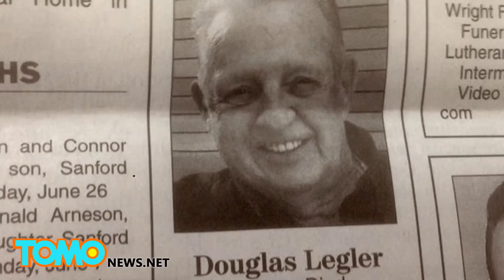Animacja TomoNews ku pamięci Douga!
Doug umarł. To jedyne dwa słowa, które zostay napisane w jego nekrologu w gazecie. Nasza redakcja, pomimo tego, że nie znała Douga postanowiła uczcić życie tego mężczyzny w nieco bardziej obszerny sposób. Zanimowaliśmy go by żył wiecznie w internecie.
Doug pochodził z Północnej Dakoty i zmarł w wieku 85 lat.
Doug był kierowcą tira, zajmował się też naprawą maszyn do dystrybucji napojów i słodyczy, a także malował maszyny rolnicze.
Był niezłym wokalistą i kiedyś zajął drugie miejsce w konkursie muzyki country. Jego idolem był Ernest Tubb.
Lubił posiedzieć czasem w kasynie, do którego jechał swoim zadbanym, starym samochodem.
Jego żona zmarła 17 lat temu, rok temu umarła też niestety jego późniejsza dziewczyna.
Doug miał serce ze złota i był kochany przez swoją rodzinę.
Udanego pobytu w niebie Doug!